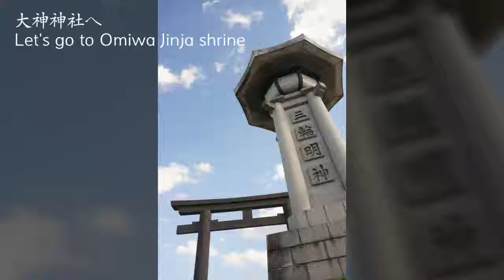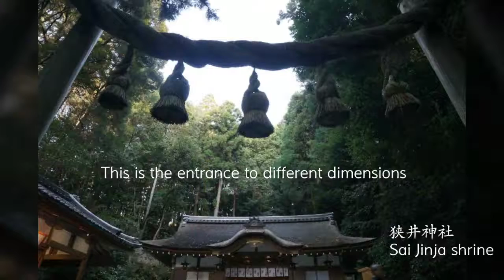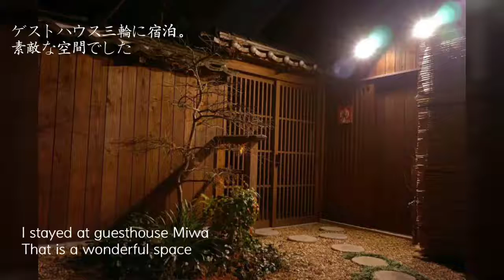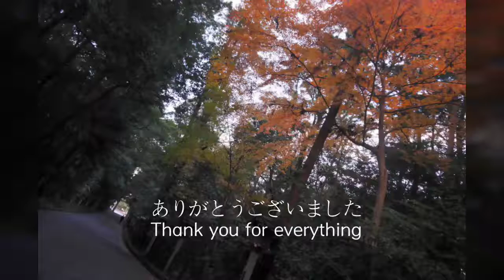行ったつもりで三輪山、大神神社201612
お散歩セッションの疑似体験☆彡.